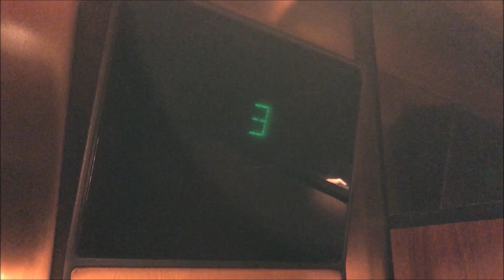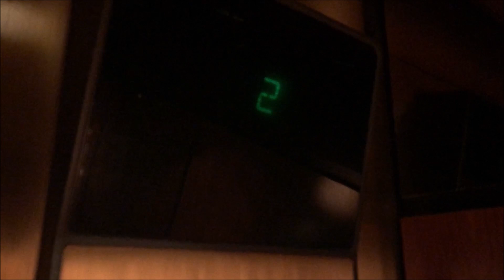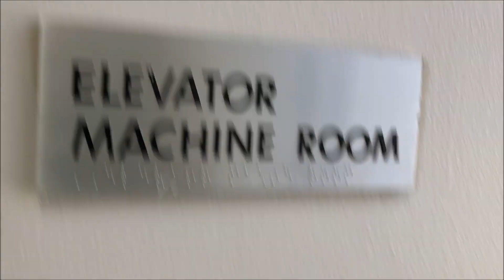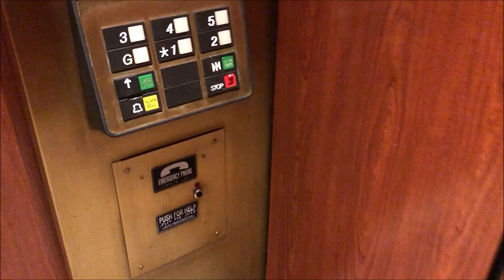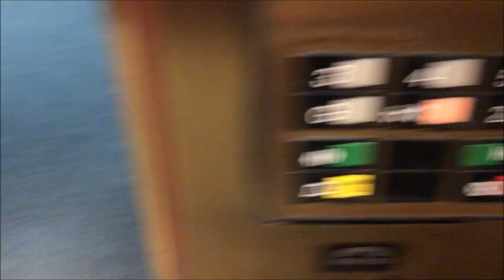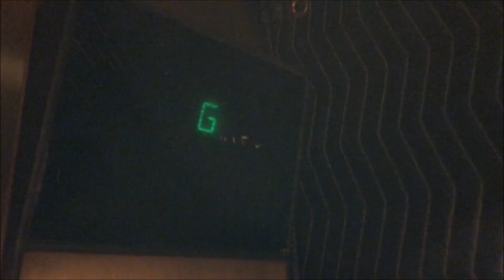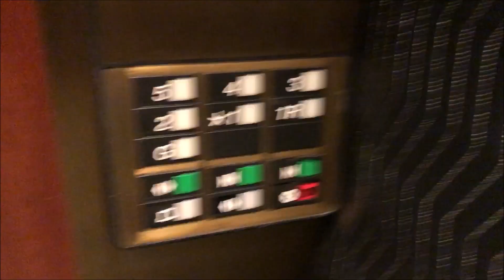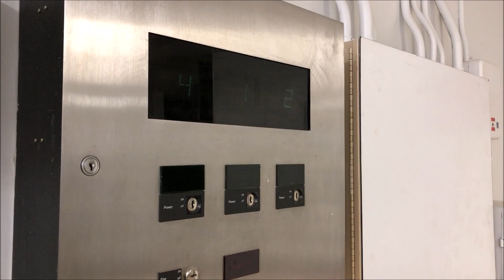Epic Classic Leveling! Fast Otis Traction Elevators at Wilshire Plaza South, Troy MI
This is a very nice office building off of Wilshire Drive with 3 very nice Otis traction elevators!  These things have some epic classic leveling, probably some of the best I've seen on traction elevators!  The call buttons appear to have been replaced with Epco Inchline oval plates and singapore buttons.  The elevators themselves run very well however the fixtures have seen better days as some of the buttons and brailles have been replaced.

Elevator Information
Brand (Original Installer): Otis
Installation Year: 1985
Floors Served/Landings: 6/6 (Middle and Right) 6/7 (Left Elevator)
Drive System: Traction
Fixtures: Series 1, Epco Inchline with Singapore Buttons
Door Type: Center Closing
Capacity: Unknown
Elevator Model: Unknown (Elevonic 401?)
Does the Door Close Button Work: After a certain period of time
Modernized: No
Year Modernized: N/A
Fixtures Before Mod: N/A
Model before Mod: N/A
Michigan Serial Number(s): 21680, 21681, 21682